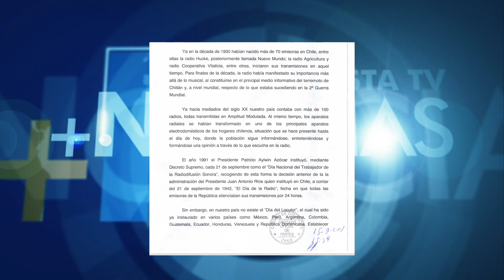Conmemoramos el "Día del Trabajador Radial" en CNC Medios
Este 21 de septiembre se conmemora el día del trabajador radial. El hito, fue instaurado durante el gobierno del Presidente Juan Antonio Ríos en 1942 y busca reconocer el trabajo de locutores y personal técnico de las radios chilenas que durante los últimos años han sabido adaptarse a los gustos y necesidades de las personas. Sin embargo La conmemoración está en deuda pese a que en 2011 existió una iniciativa para declarar este día como feriado irrenunciable que no tuvo avance legislativo.